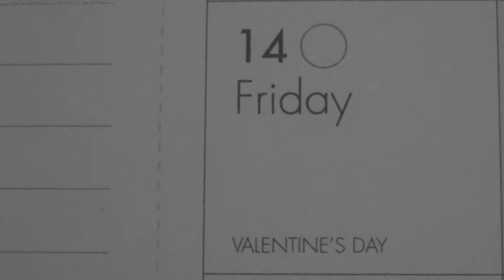Valentine's Day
Valentine's Day. It's Lovely.